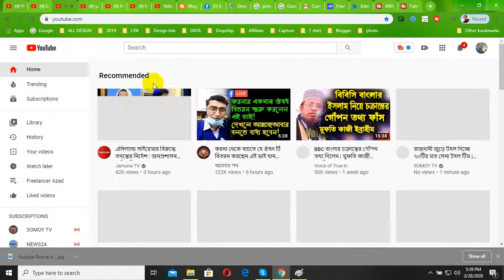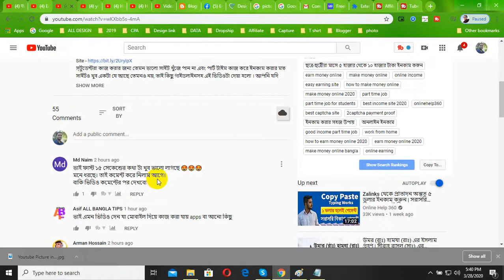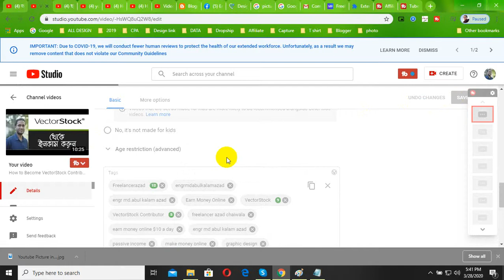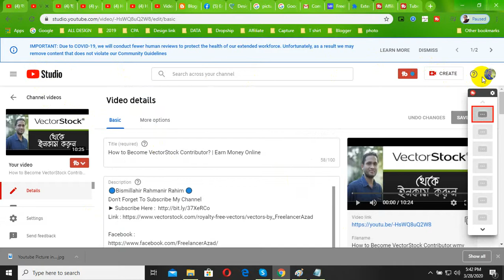Rank Your Channel With Channel Keywords ll How to Rank Your Channel With Channel Keywords